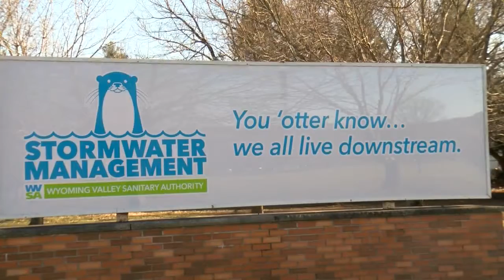Senator Casey on Stormwater Fee